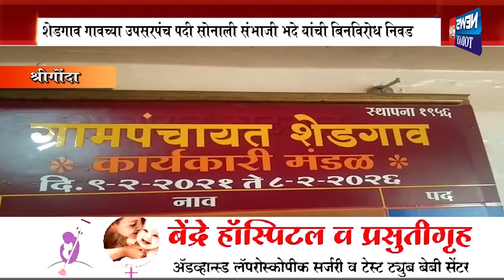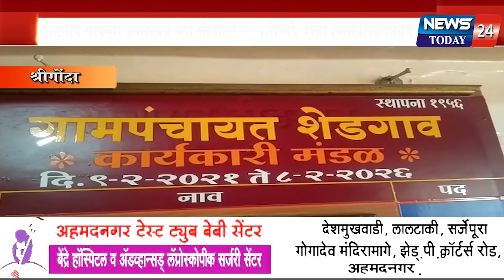शेडगाव गावच्या उपसरपंच पदी सोनाली संभाजी भदे यांची बिनविरोध निवड